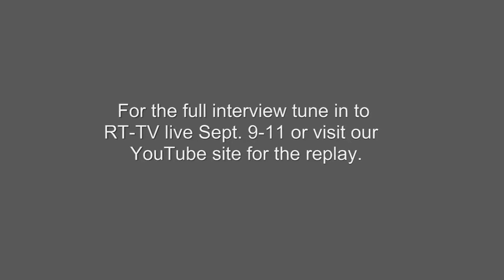RT-TV interview with Melissa Armo excerpt